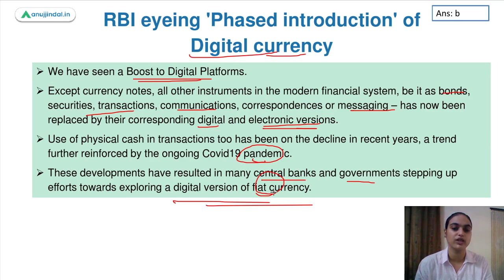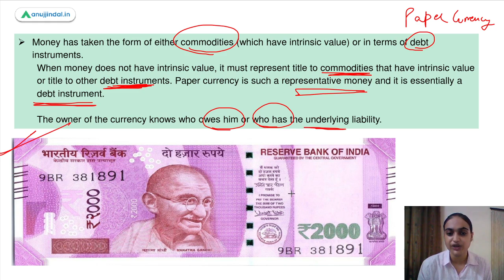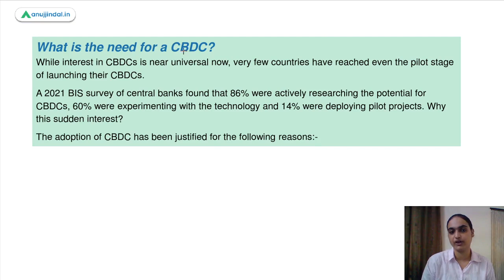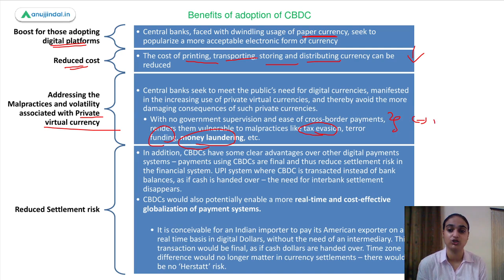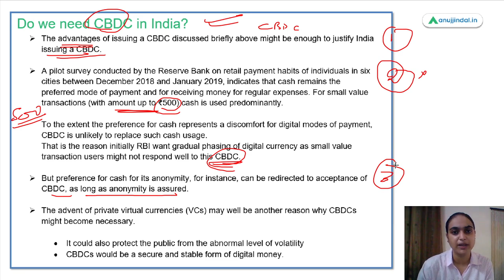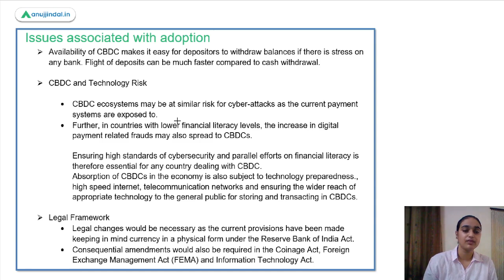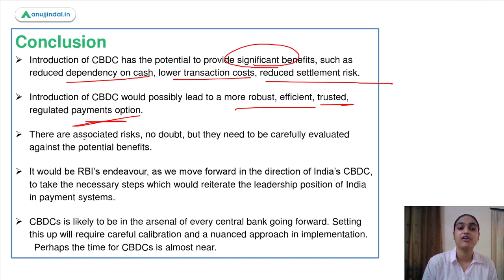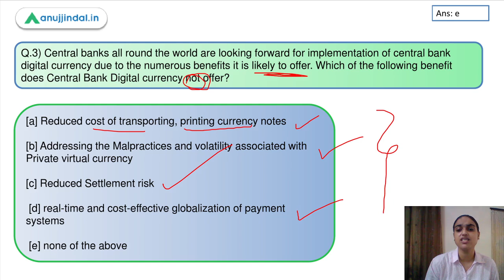RBI Grade B Current affairs | Phase 2 |RBI 247|Central Bank Digital Currency|July Day 11|Tanvi Ma’am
In this session we will talk about the Central bank digital currency. We will be discussing what is currency, what is CBDC, what are the different pros and cons associated with acceptance of digital currency, should it be accepted in India or not, what is RBI doing in this regard. So watch the complete session to learn and explore more about this topic.